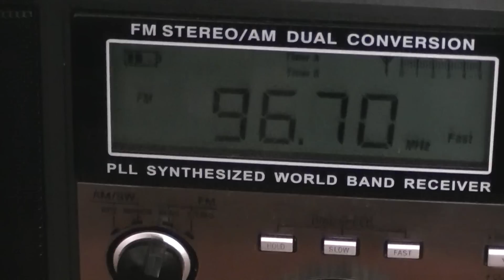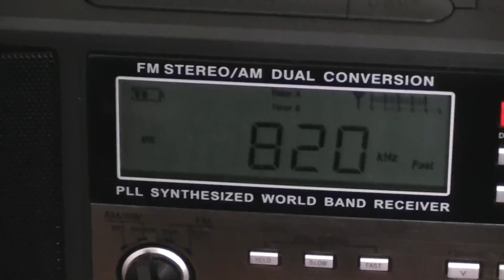WBAP Goes Off Air Due To Sunspot Outage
Normally during sunspots, WBAP would just act on its normal transmitting capabilities, but since an X-flare burst off the sun this morning, an R3 radio blackout notice was issued and WWV faded into the dark as you can see at the end. WWV is like a local here, but is terrifically faded due to the solar storm going on. WBAP 96.7/820 AM had sunspot issues from 3:35pm to 3:55pm.